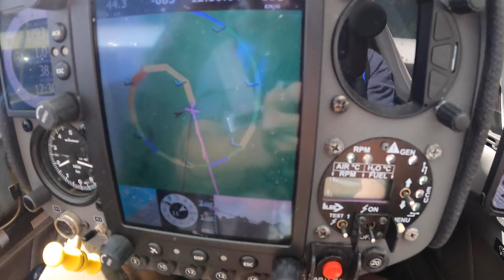Как в "Аватаре". Легендарная скала с плато на вершине с борта планера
Отвесные скалы и красивый альпийский луг на вершине. Основная проблема этого места - заповедник, и мы всегда стараемся держать разрешенные 300 метров над рельефом, выписывая виражи по краю плато, там где скалы отвесно спускаются вниз.
Чем может помешать бесшумный и экологичный планер природе заповедника мне неизвестно. Говорят что мы пугаем сусликов-мармотов. Они прячутся и тем самым спасаются от орлов. Которые якобы голодают и вымирают.

Игорь Волков.